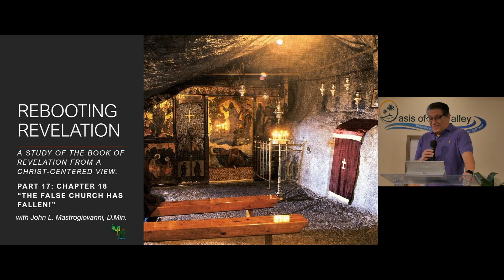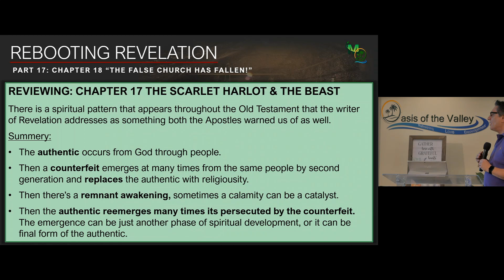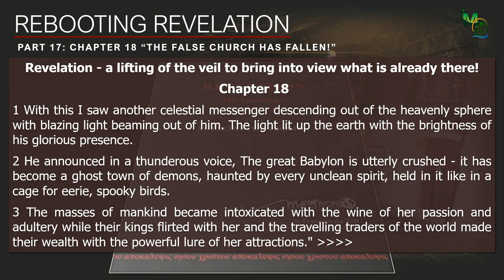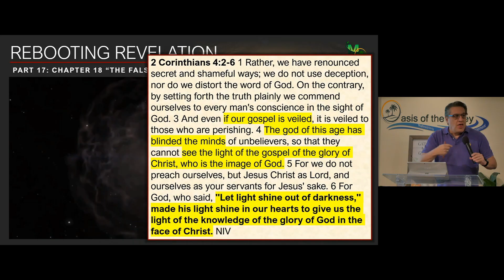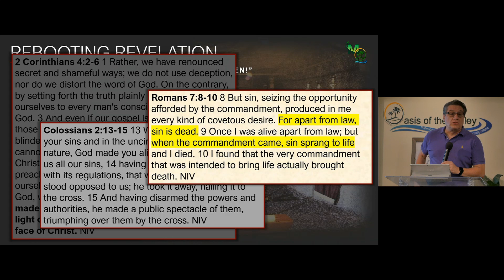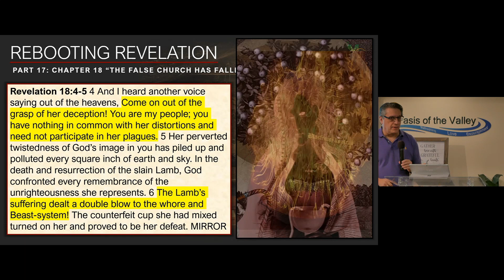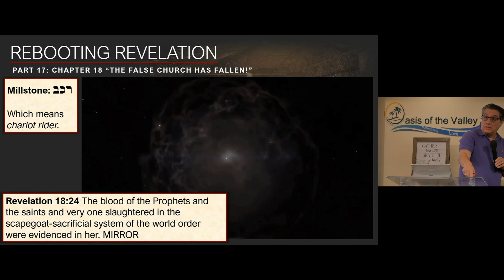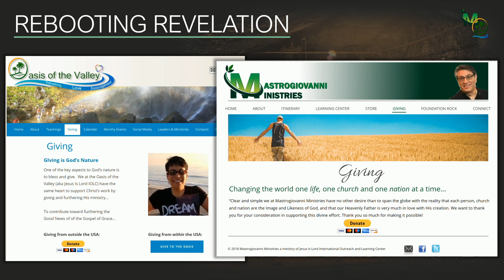10.20.21 Rebooting Revelation Part 17 Chapter 18 The False Church has Fallen! by Dr. Mastrogiovanni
Message by Dr. John L. Mastrogiovanni at Oasis of the Valley on 10.20.21.